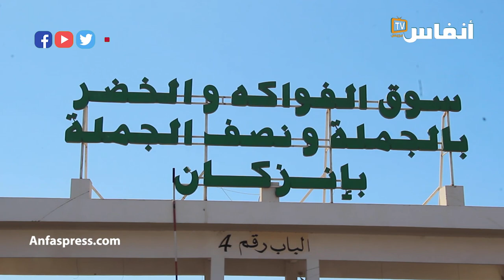تجار إنزكان: بقاو فينا خوتنا اللي تقتلو في مالي ومع ذلك ماغاديش نوقفو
العملية الإرهابية الجبانة التي راح ضحيتها سائقين مغرببين في مالي تدفعنا إلى الجزم بأن منطقة الساحل والغرب الافريقي أضحت تحتضن جماعات ارهابية ومنظمات إجرامية تنشط في مختلف انواع الجريمة المنظمة، بل ويدفع إلى الجزم  بأن مليشيات البوليساريو الإرهابية اصبحت تحتضن العديد من الجماعات المتطرفة والاجرامية وتملك دعما استخباراتيا عسكريا جزائريا يوفر لها إمكانيات كبيرة تؤهلها لتنفيذ هجمات مركزة وخطيرة.
الامر الذي يفرض وقبل الخروج عن السيطرة وتهديدا للسلم والأمن الدوليين، التعجيل بصناعة تحالفات حقيقية لمواجهة خطر الارهاب بالمنطقة

# أخبار_عاجلة